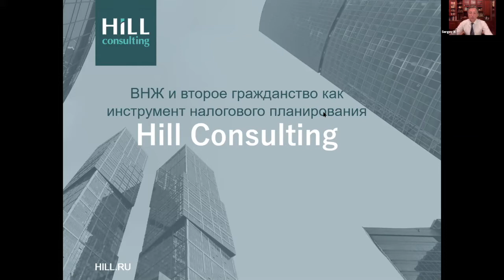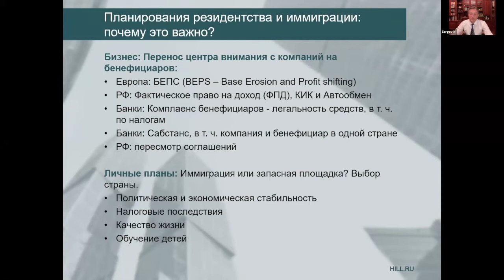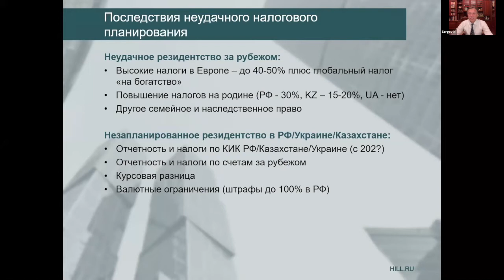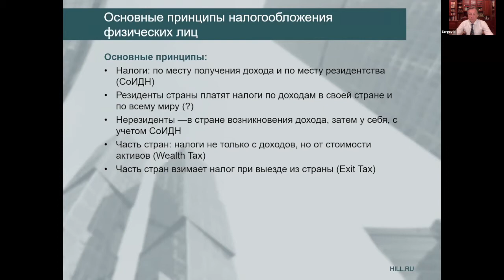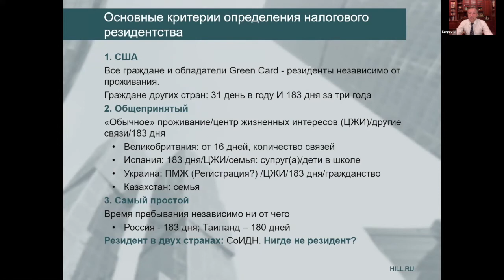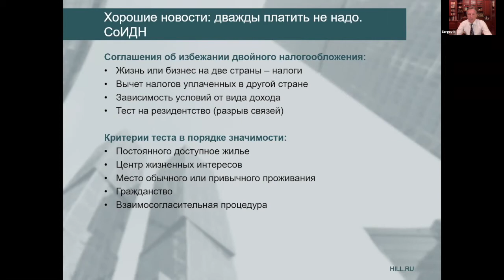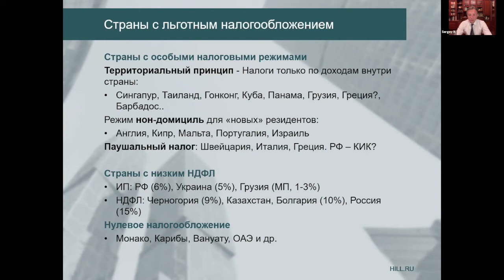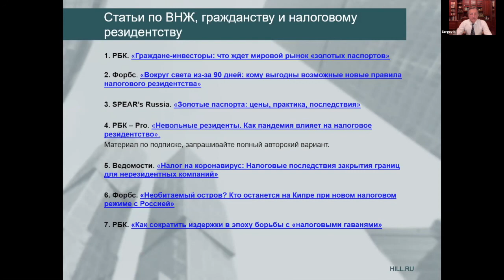FinTaxTop ВНЖ и второе гражданство как инструмент налогового планирования / Сергей Нестеренко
ВНЖ и второе гражданство как инструмент налогового планирования: 10 ключевых вопросов, на которые ответил Сергей Нестеренко, старший советник Hill Consulting:
1. Планирования резидентства и иммиграции: почему это важно?
2. Возможные последствия и риски неудачного планирования
3. Основные принципы налогообложения физических лиц
4. Критерии определения налогового резидентства
5. Хорошие новости: дважды платить не надо. СоИДН
6. Налоговый туризм: можно ли не платить налоги нигде?
7. Страны без КИК и с низкими и нулевыми налогами
8. Лучшие страны для налогового планирования
9. Налоговая (не)резидентность, Case Study. Шакира, Тиньков и др.
10. Налоговое планирование, ВНЖ и паспорт. План действий

Если у вас появятся вопросы к Сергею, запишитесь к нему на бесплатную консультацию по ссылке

С уважением,
команда CFOCAFE | FinTaxTop